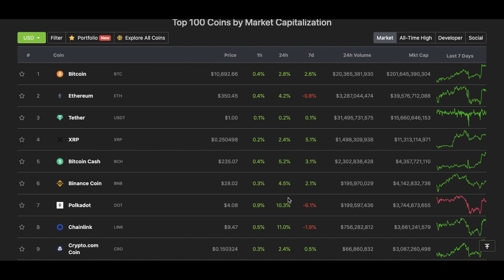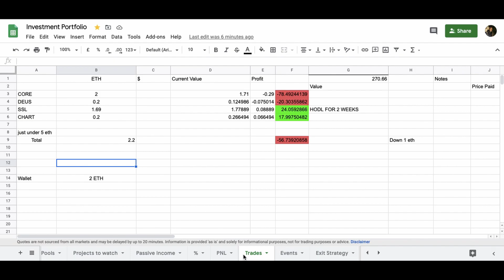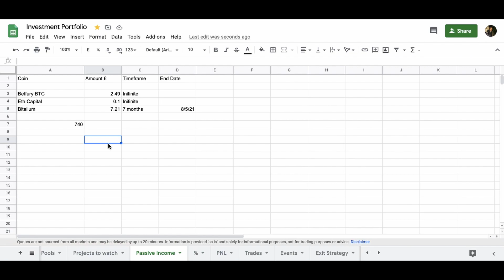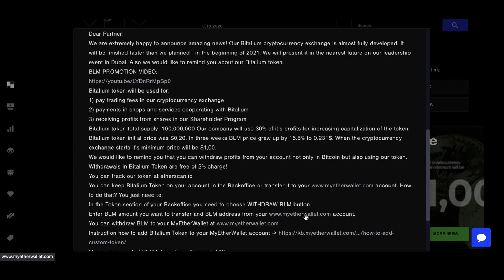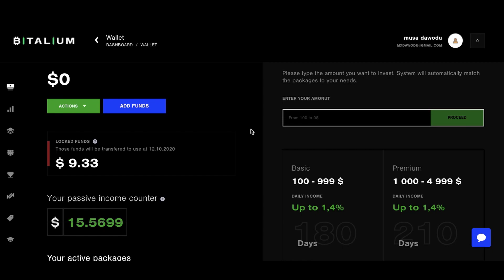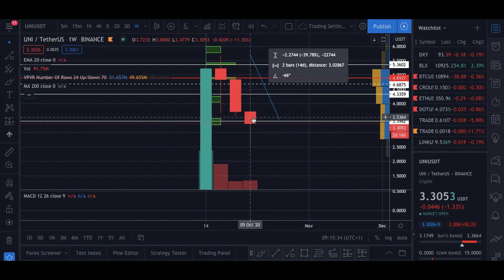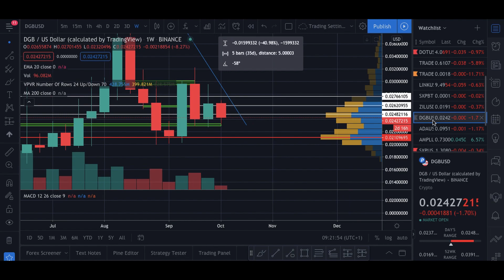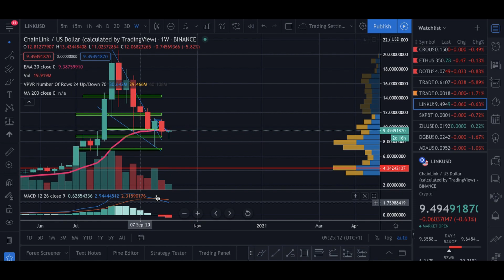ALERT ⛔️ THESE ALTS MIGHT PUMP: $YFI $UNI $AMPL $DOT $CRO $DGB $XTZ $LINK $SSL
Time stamps

0:00 Intro/Market Overview
2:00 Passive Profit
20:00 Altcoins

BEST PASSIVE PROFITS SITE!!

EARN UP TO 1.4% Daily with Bitalium:
EASY WAY Too double your crypto

Sign up for crypto.com with my link and get $50 free. Code: 64wyu2snz2

📈Invest £81 into Coinbase and get £8 worth of bitcoin free

Get $20 free if you use my blockfi link : Earn 8.6% interest 📊on your Crypto

My Studio set up 🎥
📸Panasonic Lumix DMC-GX80

Chainlink
Zilliqa
Bitcoin
CRO
Passive profits
Cryptocurrency